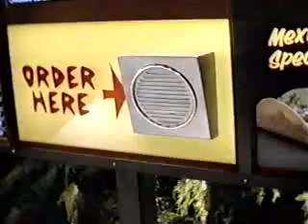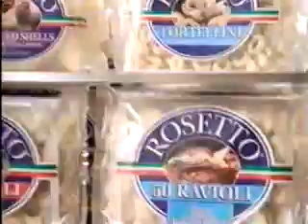June 1996 Discovery Channel Commercials Part 3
Commercials aired during an episode of Justice Files.
-Sprint (Candice Bergen)
-Rosetto
-Wild Discovery promo